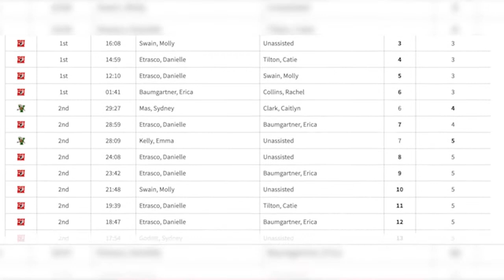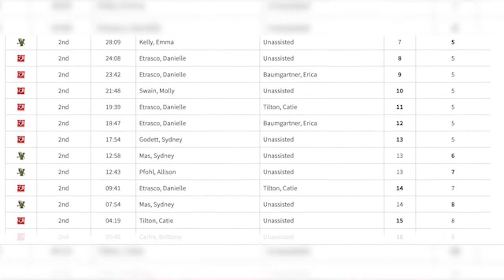BU Women's Lacrosse - Alumni Anthology (Danielle Etrasco)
Danielle Etrasco kicks off Alumni Anthology, a series where Boston University women's lacrosse alumni tell their side of the story.

The two-time All-American revisits 2011, where she broke the single-game goal record (9) at Vermont.

BU needed a win to secure its postseason fate. Etrasco made sure the Terriers clinched their 13th consecutive America East Tournament berth.